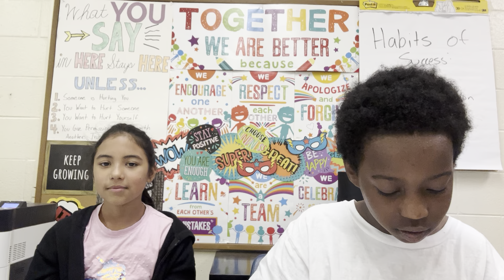Peck Crew News 10.24.24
Peck Crew News Morning Show